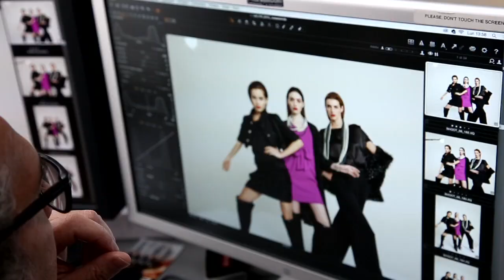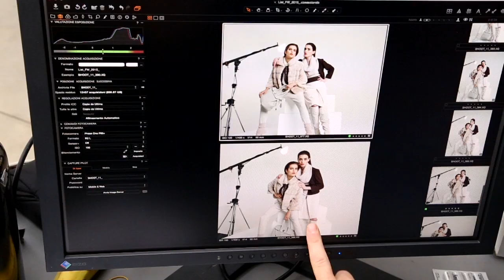LIST Fall/Winter '15-'16 collection - Backstage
Il backstage della collezione Autunno/Inverno 2015-16 firmato LIST.
Capospalla ampi e dai richiami anni '50, senza collo, oppure “micro Chanel” con bottoni gioiello simili a marsine militari e giacche decostruite, presentate in tessuti tecnici e con effetto pelliccia. Gonne, ampie a ruota o fascianti e sensuali.

List segue la donna in tutte le sue attitudini e personalità, al punto da realizzare la collezione della prossima stagione in una multi - declinazione di stili che, nella parte di prêt-à-porter, si traduce nell'iconico stile Urban-Rock del brand, seguito da altri due mondi: Folk-Chic e Glamour-Iced. Nell'Urban-Rock incontriamo ancora una volta il sapore parigino e l’heritage  in bianco e nero di Coco Chanel.